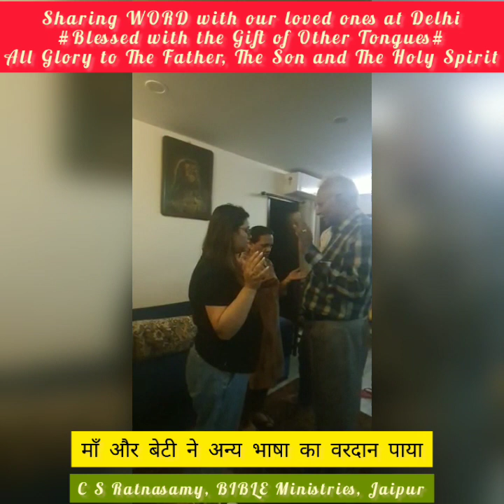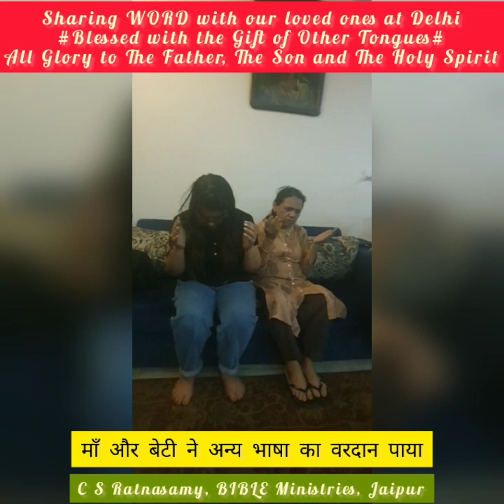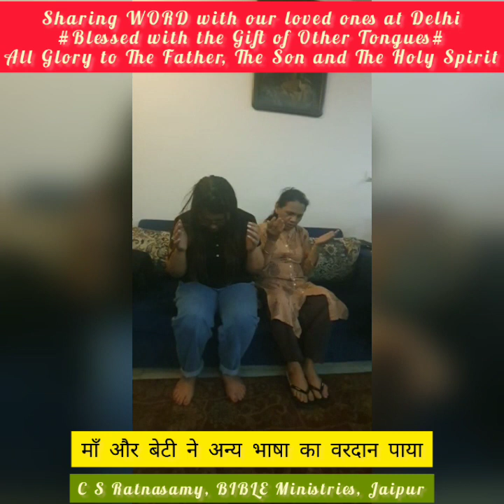Receiving the Gift of Other Tongues # अन्य भाषा का वरदान प्राप्त करते हुए।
C S Ratnasamy, BIBLE Ministries, Jaipur

दिल्ली में सेविकाई के दौरान